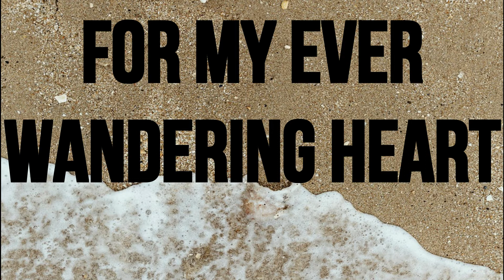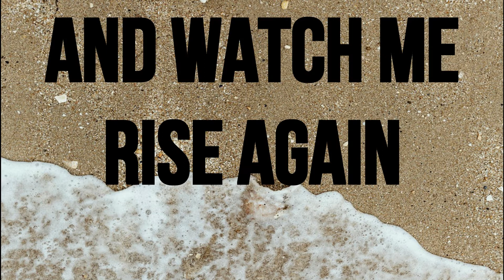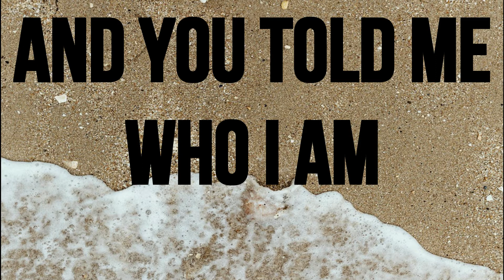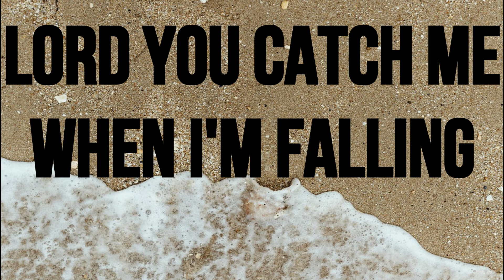WHO AM I (Casting Crowns Lyrics)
I do not own the photo and music.

Who am I - Casting Crowns